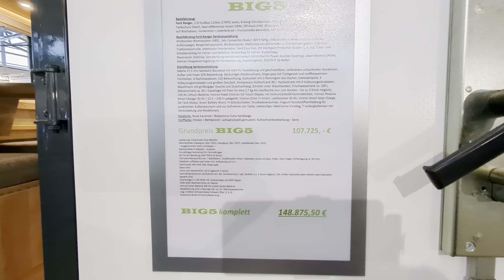Zuschauerwunsch! +++ Neuheit: Der BIG5 von Burow Reisemobile auf der f.re.e 2024 in MUC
Herrlich unperfekt.